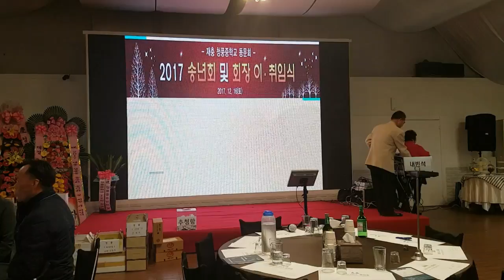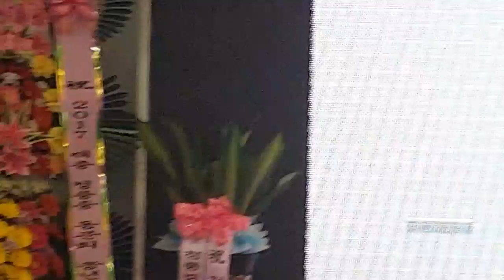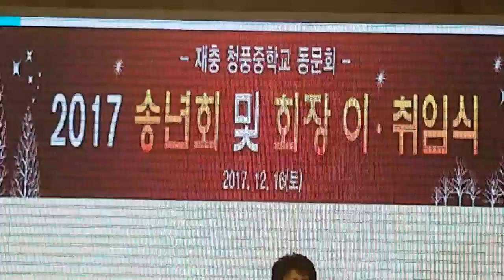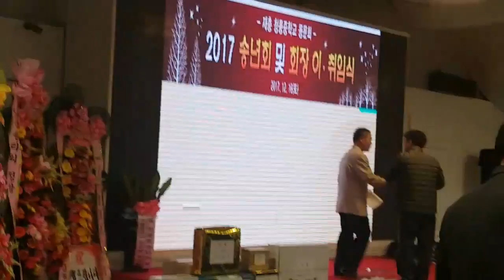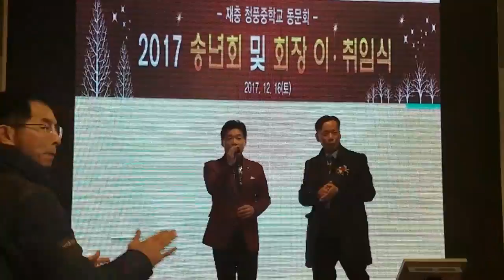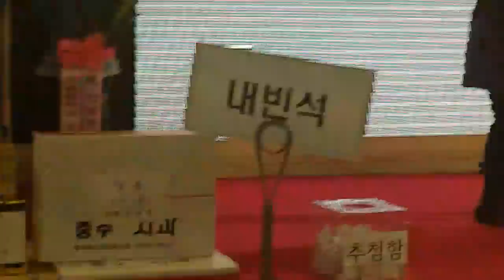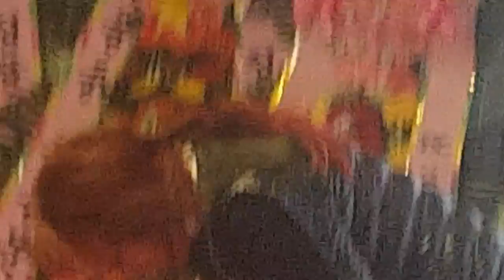2017.12.16.재충 청풍중 총동문 송년회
장소:충주 파라다이스 웨딩홀. (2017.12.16)